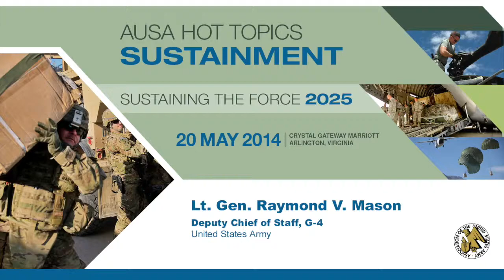Lt. Gen. Raymond Mason, G-4 - AUSA Sustaining the Force 2025 Symposium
PRESENTATION
 LTG Raymond V. Mason
 Deputy Chief of Staff, G-4
 United States Army

The Association of the United States Army's Institute of Land Warfare
Sustainment Hot Topic

"Sustaining Force 2025"

20 May 2014
Crystal Gateway Marriott
Arlington, VA